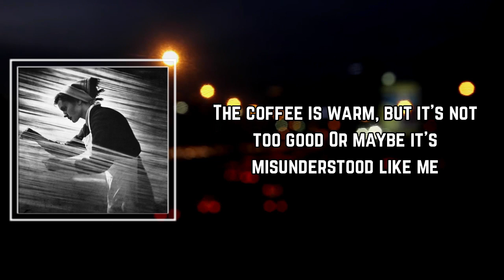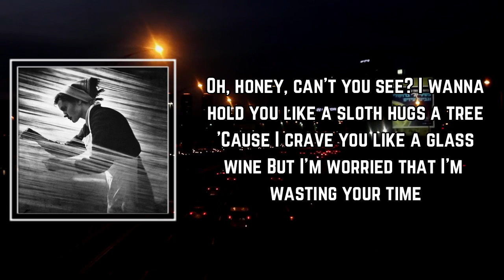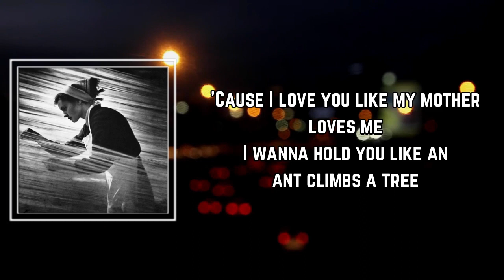Queen of the Bees Lyrics - Jack White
Queen of the Bees by Jack White
Album: Entering Heaven Alive

Queen of the Bees Lyrics:

I feel lonely when I'm left all alone
I feel homely when you leave me at home
And the witchcraft that you're putting on me
Is a patch on a raft that is far out to sea

[Chorus]
Pass me the bread and the brown sugar cubes
And I'll butter your toast while you take off your shoes
The coffee is warm, but it's not too good
Or maybe it's misunderstood like me

[Verse 2]
Oh, honey, can't you see?
I wanna hold you like a sloth hugs a tree
'Cause I crave you like a glass needs wine
But I'm worried that I'm wasting your time

[Chorus]
Let's take a stroll to the end of the street
Put your hand in my pocket so the neighbors can see
I want them to see, I want them to see
Oh, Lord, let them see

[Bridge]
You can buzz all you want, they don't hear you like me
I'm a fly on the wall and you're the queen of the bees

[Chorus]
Pass me the bread and the green tea leaves
I'll butter your toast while you're taking it easy
My tea needs honey 'cause it's not so good
And who cares if I'm misunderstood?

[Outro]
'Cause I love you like my mother loves me
I wanna hold you like an ant climbs a tree